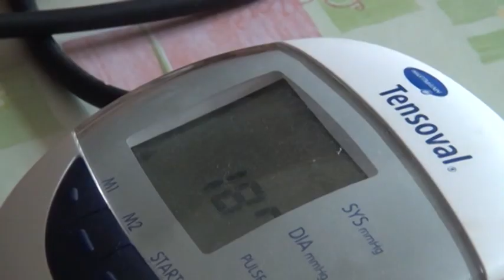Կենսաթոշակի չափը տարեցներին չի գոհացնում